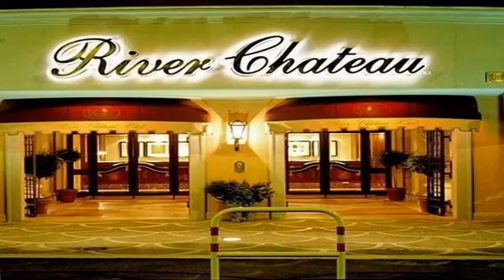Paolo Carnevale - Riforme Istituzionali: problemi e prospettive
Registrazione effettuata da liberi.tv il 15/05/2015 presso il River Chateau Hotel di Roma.

Seminario "RIFORME ISTITUZIONALI: Problemi e prospettive" organizzato dall'associazione di cultura politica IL CANTIERE.

Intervista a PAOLO CARNEVALE, professore di Diritto Pubblico presso l'Università degli Studi Roma Tre.